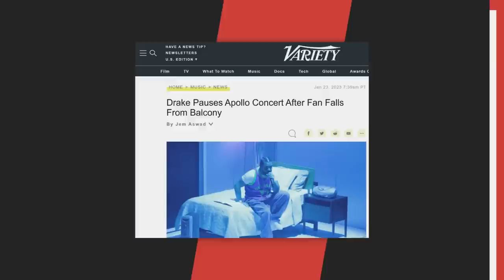Drake Pauses Performance After Someone Fell From Balcony At The Apollo in NYC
Script Written By: Mark Elibert
Video Edit: Mahib Balde